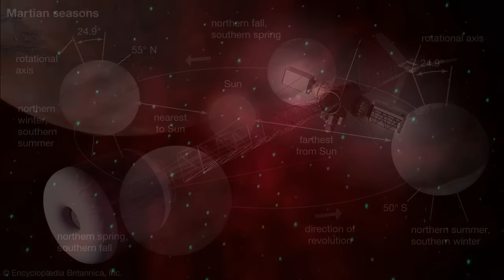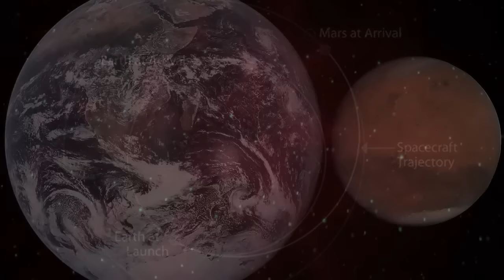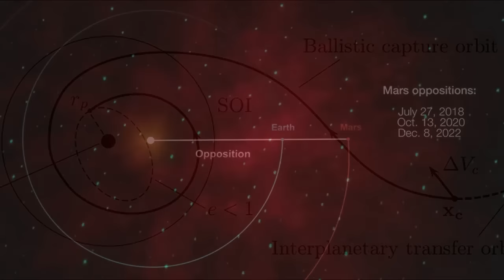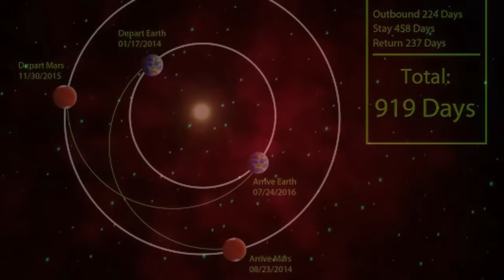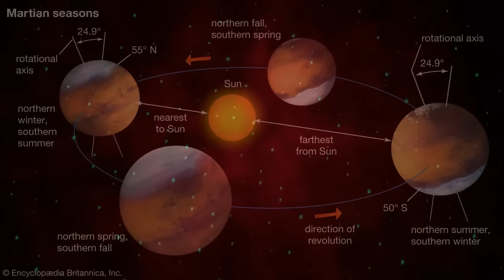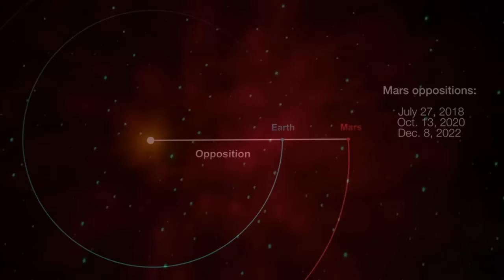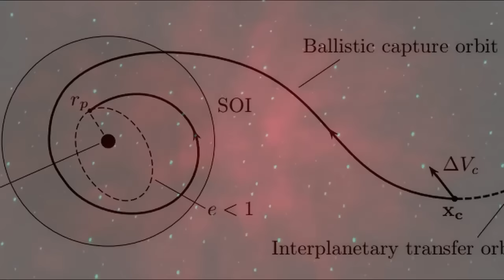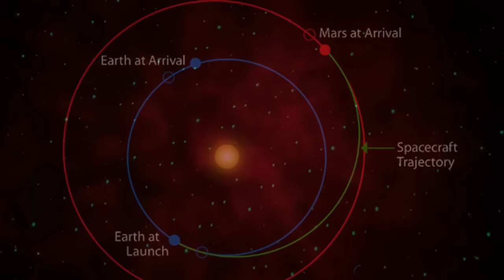Night Flight to Mars (Space Cruise for Sleep)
Credits: script by The French Whisperer ASMR, Olimpia and Sarah, Narration by Olimpia, visuals by the French Whisperer, under Wikipedia Commons, or under license from Panthermedia, Freepik, Canstock and Shutterstock.

In this story, we travel together to Mars and back. I'll tell you about orbits, space travel, spacecrafts, the difficulties of manned missions in space (zero gravity, radiation, etc.), as well as the history of Mars, its climate, geology, environment and aspirations to one day terraform the planet for human habitation. Plus we'll visit a volcano the size of Italy!

Timestamps:
0:00 Mission Plan
13:30 The Red Planet
27:48 Psychological and Biological Challenges
34:49 Environment on Mars
46:49 Terraforming Mars
1:01:47 Olympus Mons and Return